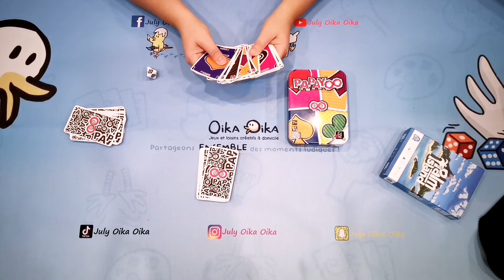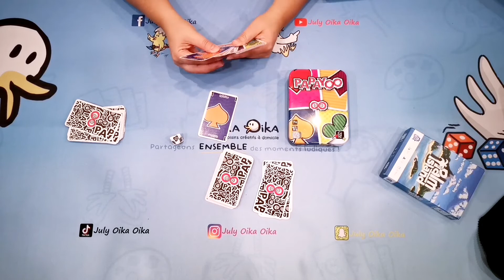Présentation PAPAYOO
Un jeu qui a de drôles d’atouts !
Dans ce jeu de plis aux cinq couleurs, il ne faut surtout pas marquer de points !
Pour ce faire, éviter de remporter des plis mais surtout de ramasser les Payoos
et le maudit Papayoo, ce 7 dont la couleur est déterminée au hasard à chaque
début de manche. Papayoo : une alternative vivifiante à tous les jeux de cartes
traditionnels.